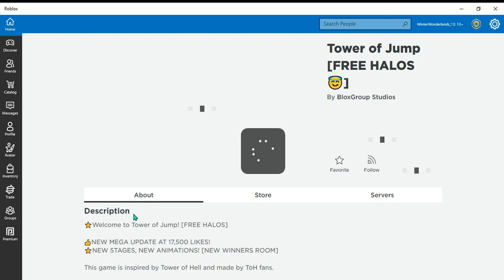Playing tower of jump dundundun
so basically i think this game is that you have to jump to the very top I dont know but yes